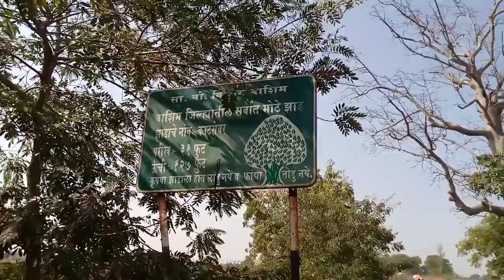वाशिम-अकोला जिल्ह्यातील सर्वात उंच वृक्ष....